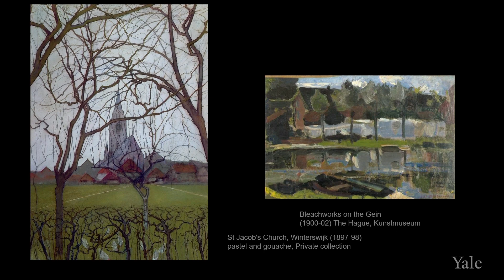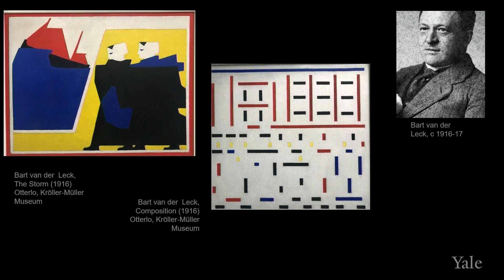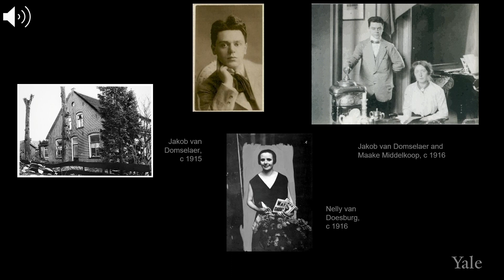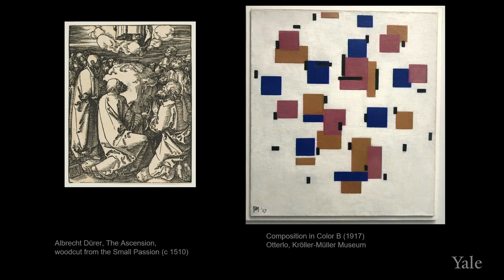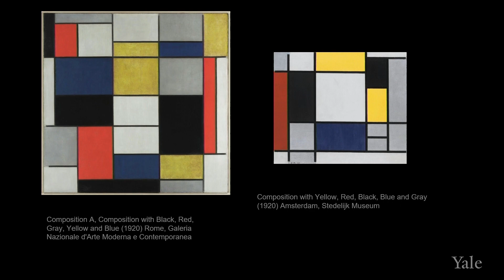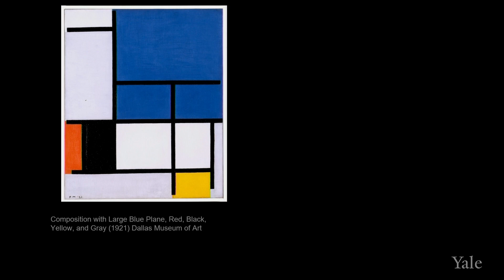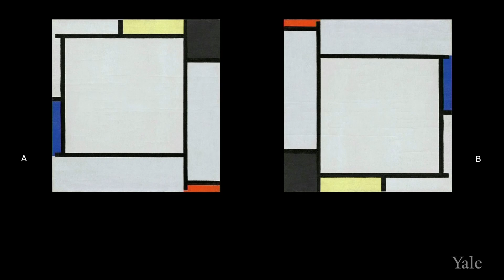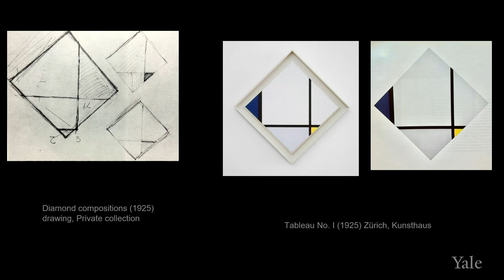Mondrian In Paris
In the second lecture of this four-part series, John Walsh recounts how Cubism opened for Mondrian new ways of representing the world. The artist took what he needed, then went far beyond. His articles in the magazine De Stijl (The Style), which describe a humanistic vision of art’s role in society, inspired other artists and designers.